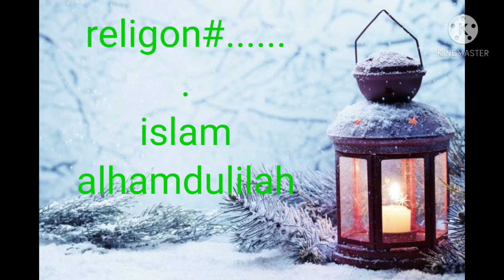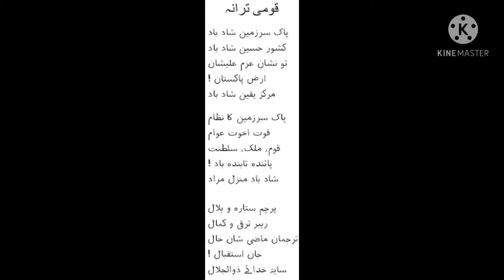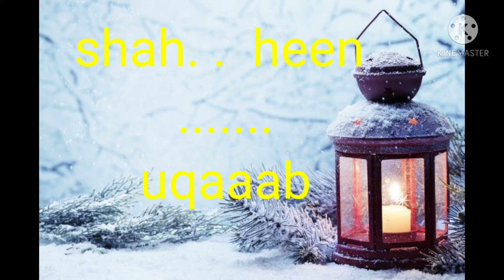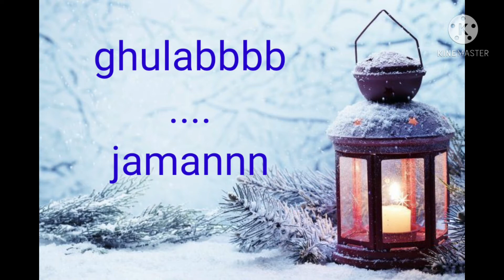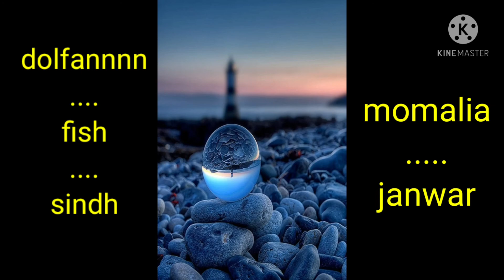all sambols and natinoal things of pakistan / pakistani ki qomi chezen kon kon se ha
pakistani national things
national things name of pk
love pakistan
pakistan ka qomi juice
info highlight history ss